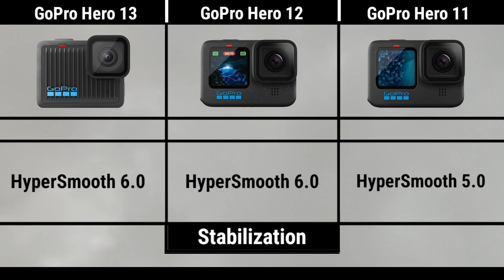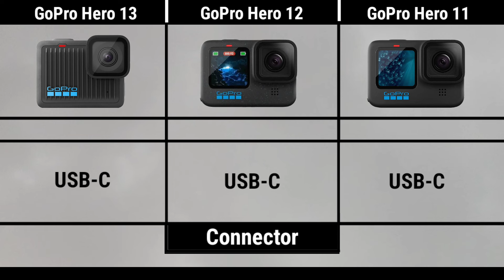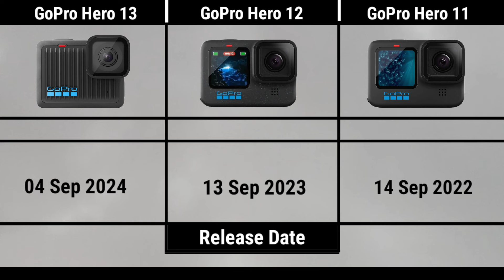GoPro Hero 13 VS GoPro Hero 12 VS GoPro Hero 11 | Comparison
GoPro Hero 13 VS GoPro Hero 12 VS GoPro Hero 11